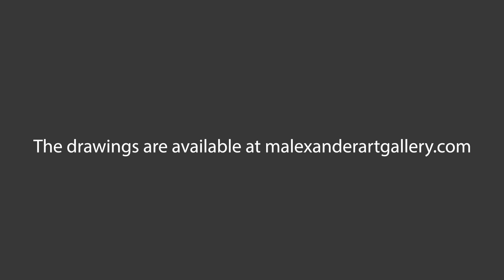CLOUDY SKY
CLUDY SKY. When I gaze at the clouds  and cloudy landscapes which they create, and sketch their ethereal forms, the verses of Czesław Miłosz's renowned poem “Clouds” resound within me. As a Polish poet and Nobel laureate in 1980, Miłosz captured the essence of cloud-watching, leaving no room for further expression (in my opinion). Allow me to present both my interpretation and the original Polish text.
In the presence of these celestial wonders, Miłosz's words encapsulate the myriad emotions that arise. As I attempt to capture their essence through my drawings, I strive to convey the same depth and beauty that the poet so eloquently expressed.

Clouds, oh clouds, how you torment my soul,
The heart pounds with sorrow and earthly woes,
White and silent, you float in the sky,
At dawn, I gaze upon you with tear-filled eyes.
Within me, pride, lust, and cruelty reside,
The seeds of contempt and a dead sleep confide,
My lies, like beautiful paints, conceal the truth,
But deep down, I sense the whirlwind's ruthless pursuit.
Oh, guardians of the world, you clouds so grand,
How terrible and mighty you stand!
Grant me respite, let me drift into slumber,
May the merciful night's embrace bring me comfort and wonder.

Obłoki, straszne moje obłoki,
jak bije serce, jaki żal i smutek ziemi,
chmury, obłoki białe i milczące,
patrzę na was o świcie oczami łez pełnemi
i wiem, że we mnie pycha, pożądanie
i okrucieństwo, i ziarno pogardy
dla snu martwego splatają posłanie,
a kłamstwa mego najpiękniejsze farby
zakryły prawdę. Wtedy spuszczam oczy
i czuję wicher, co przeze mnie wieje,
palący, suchy. O, jakże wy straszne
jesteście, stróże świata, obłoki! Niech zasnę,
niech litościwa ogarnie mnie noc.

Cloud painters hold a unique and esteemed position in the annals of art history. After all, each one of us gazes upon clouds, finding ourselves captivated by their ethereal beauty. Artists, too, find themselves walking beneath these celestial wonders, drawing inspiration from their ever-changing forms and evocative nature. Clouds, with their whimsical dance across the sky, are a constant source of fascination, stimulating our imaginations and conjuring a myriad of associations and images.

Yet, despite their enchanting allure, the cloud-filled landscapes of the heavens are not as frequently depicted in paintings as they truly deserve. Understandably, there are countless earthly subjects that demand attention and portrayal within the realm of art. However, it is within this context that the drawings of this series were  born, a creation that emerged during a period of forced rest. It was during this time that I had the opportunity to observe the clouds, their different constellations, sometimes even a clouds storm, witnessing their dramatic displays as they descended and seemingly brushed against the very ground beneath them. In those moments, I couldn’t help but feel as though some higher power was at play, orchestrating this majestic spectacle.

With a sense of awe and wonder, I endeavoured to capture the magical and monumental essence of these clouds upon a small piece of paper. The result was a drawing that sought to convey the grandeur and mystique of these celestial formations. By my cloudy pen reviews of the sky art were written.